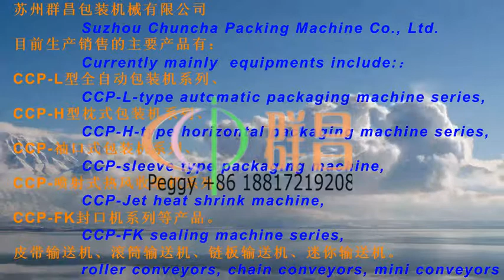Pesticides, sewing thread, rainbow noodle bowl, yogurt horizontal high speed packaging machinery